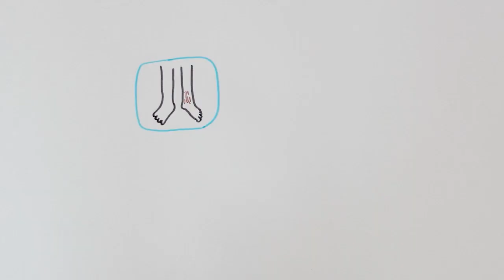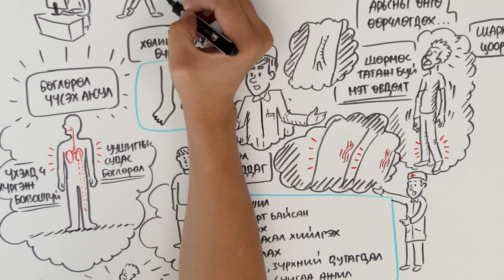Дугаар 10 - Хөлийн гүний венийн бүлэнт бөглөрөл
Хөлийн гүний венийн бүлэнт бөглөрөл
Ямар шалтгаантай өвчин болохыг дараах бичлэгээс үзээрэй.
Та шинэ улирлын нэвтрүүлэгт бүртгүүлэх бол линкээр орж бүртгүүлнэ үү.